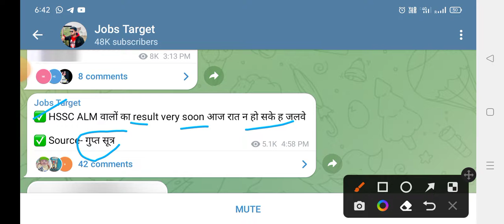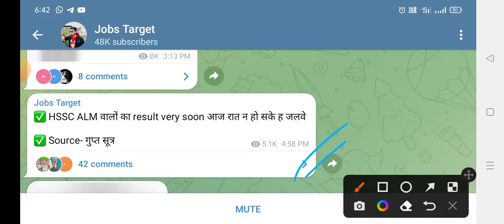आज रात को जारी होगा hssc ALM रिजल्ट | hssc alm result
hssc login
hssc advertisement
hssc patwari
ics coaching
hssc
ssc
exam
2022
Haryana GK
important for HSSC
gk
haryana gk
complete haryana gk
hssc gk
Parveen kataria.
Gk
htet
Haryana police
hssc result